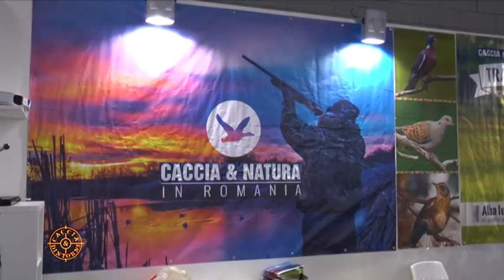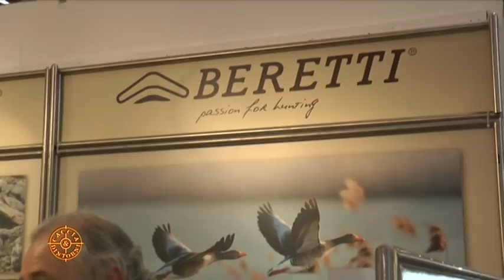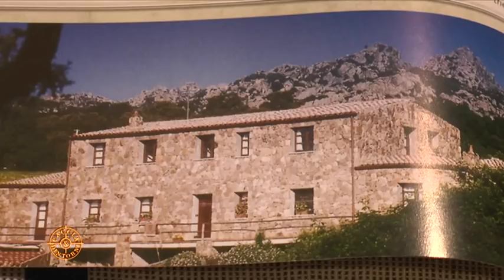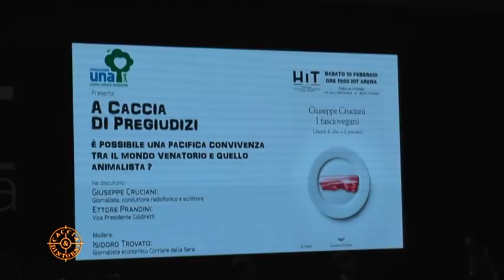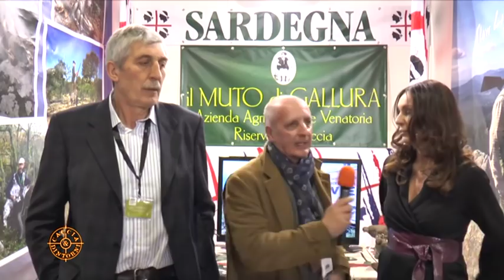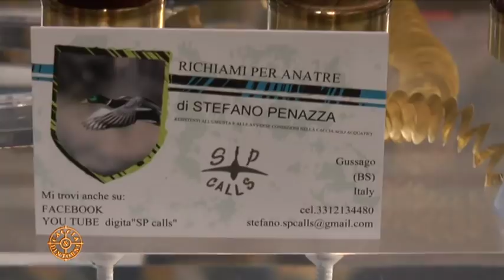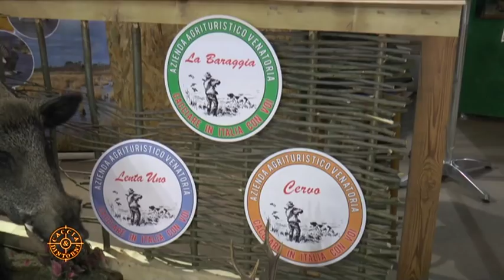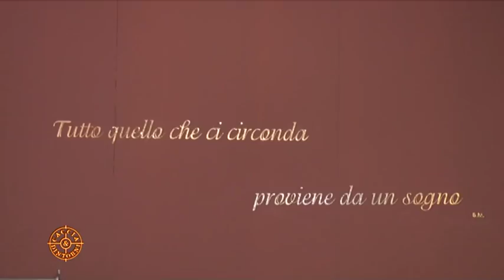HIT 2018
Caccia & Dintorni presente a Hit Show 2018- è stata l'occasione per incontrare tanti amici e salutare i nostri sponsor.  Oltre 40000 persone nei tre giorni della manifestazione fieristica e tante le novità del settore armiero.